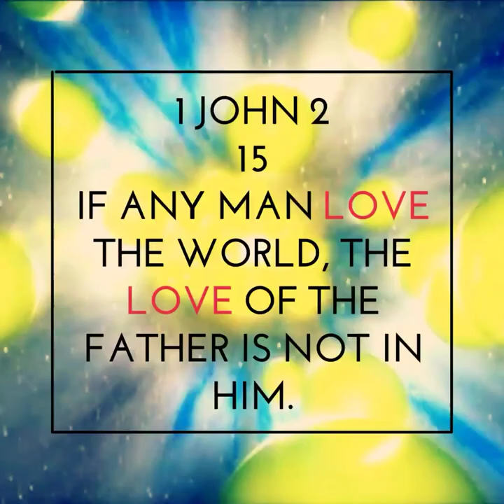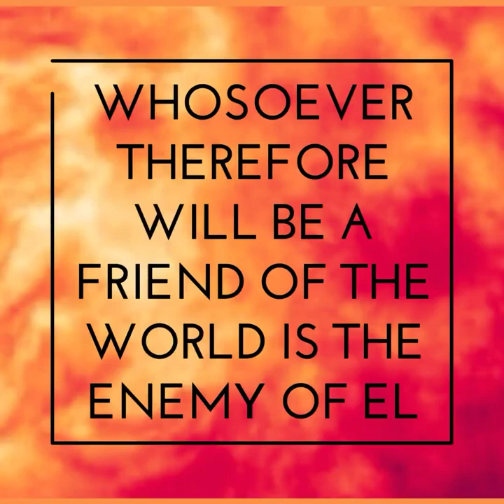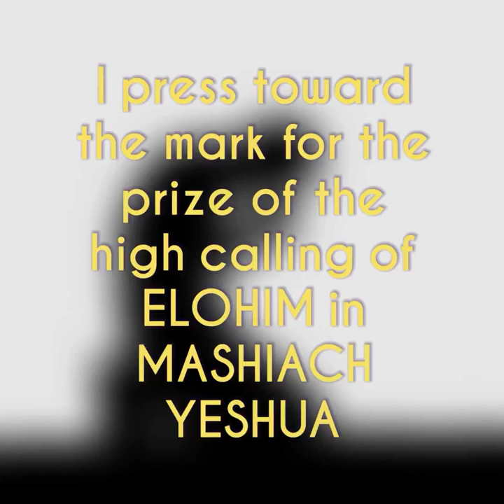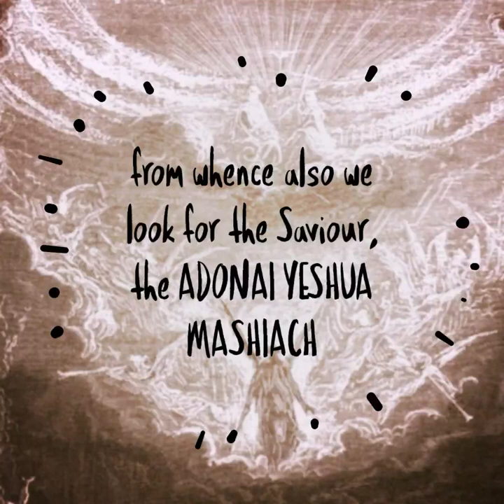🔴 Don't get stuck here! 🔴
satan tries to fill our minds, our bodies and our souls with concerns, fears and most of all the  lusty things of the flesh, in order to keep our spirits down and bound to the world.
Celebrating Christmas, Easter, 4th of July etcetera, seems normal to most people. To most Americans anyway.
In reality they are all meant to keep your thoughts, emotions and actions twisted and knarled together.
 Keeping our focus on worldly gains and fleshly desires.
Our spirits did not come from this world. It is our flesh that came from this world.
Ephesians 6 WHOLE ARMOR OF YHWH! ❤️